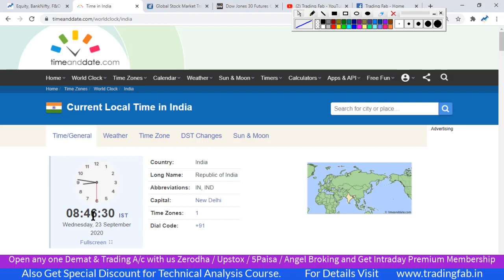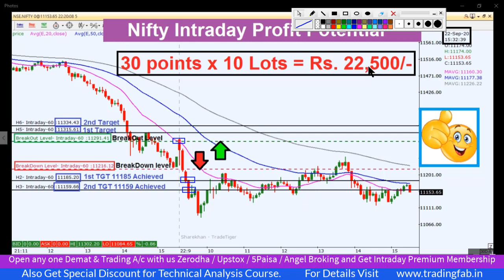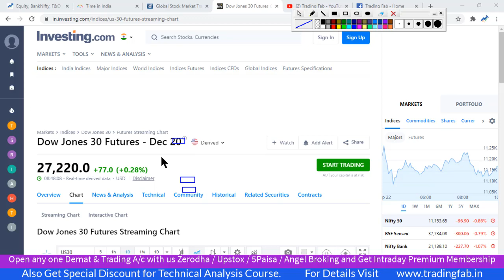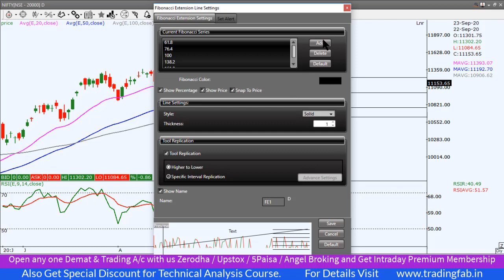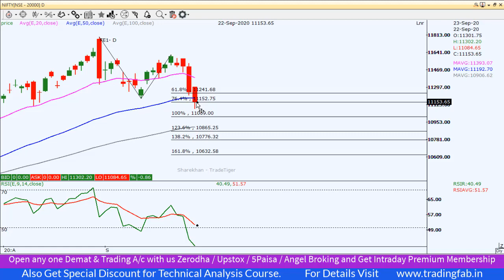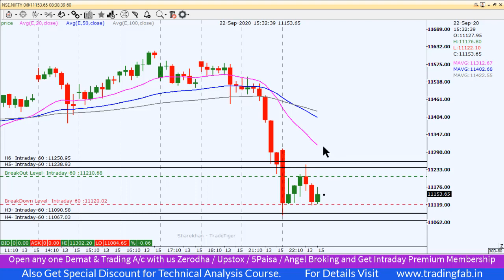Nifty Intraday Trading Strategy 23 09 20 | Last Intraday Profit Potential Rs 22500 | Banking Issue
nifty 50
sgx nifty
nifty today
nse nifty
sgx nifty live
nifty live
nifty 50 share price
nifty index
nifty chart
nifty future
nifty analysis
nifty meaning
nifty graph
Banking Issue